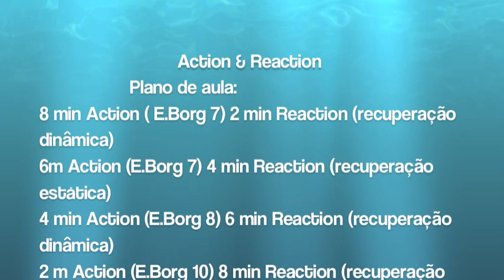Action & Reaction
Neste video podemos ver alguns dos momentos da proposta do Chico (Francisco Estevão), inserida no 8º Aquaday da Matosinhos sport.